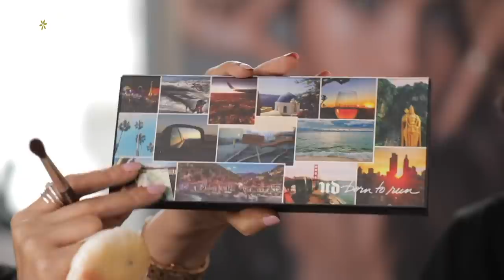Makeup Tutorial by Sara Alsubaie on Shahad Al Khattab - ميكب توتوريال مع سارة السبيعي على شهد الخطاب